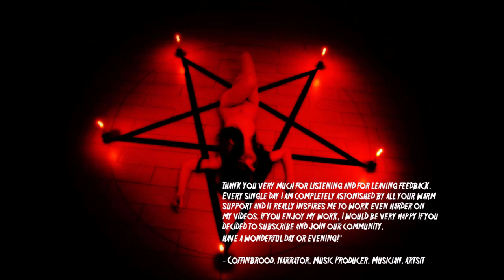3 True Scary Stalker Stories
Welcome to Coffinbrood. Today's video is 3 True Scary Stalker Stories. Join the Brood!!!

Have a story that you'd like to share? If so then feel free to submit your stories to Coffinbrood666@gmail. Please be sure to correct any grammatical errors and mistakes, and use correct punctuation and proper sentence structure.

© Copyright:
. Footage/photos licensed from:
• Coffinbrood: various artists